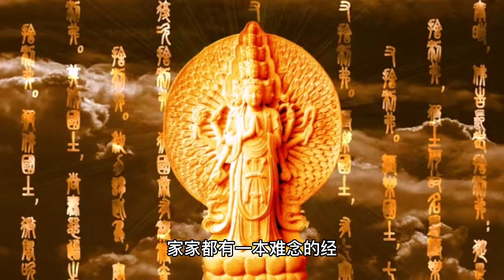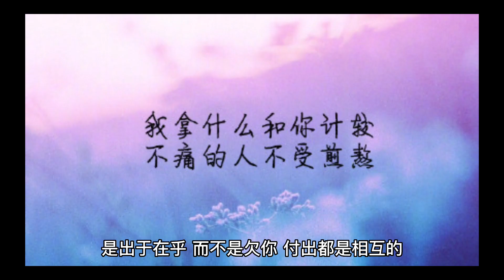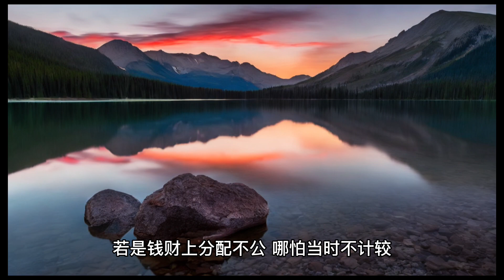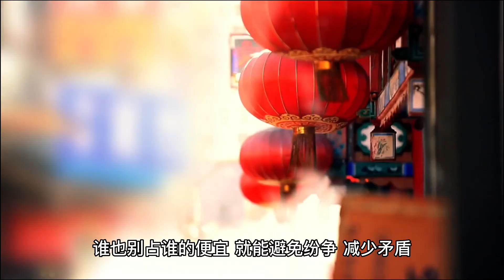家里有兄弟姐妹的人一定要看#智慧情感#处世之道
为什么有些家庭越过越幸福
看完你就能明白其中的奥秘！